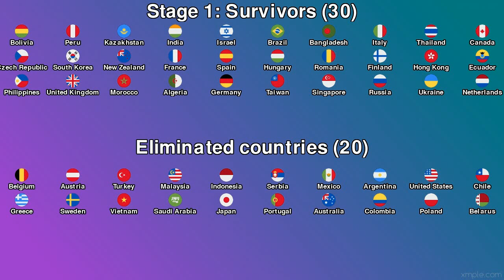50 Countries Elimination Marble Race